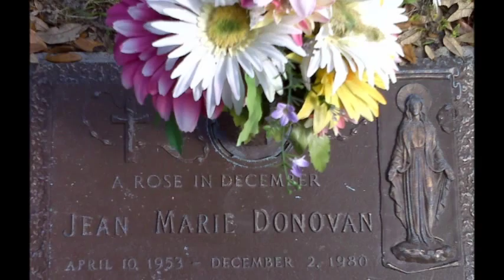Jean Donovan: A Martyr for Social Justice and Human Rights